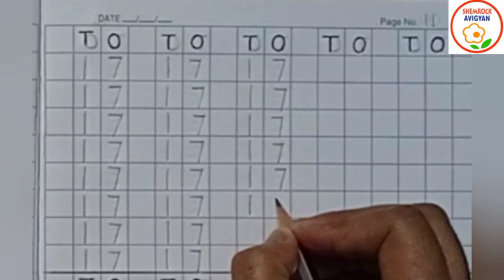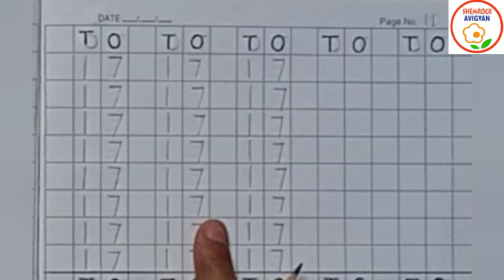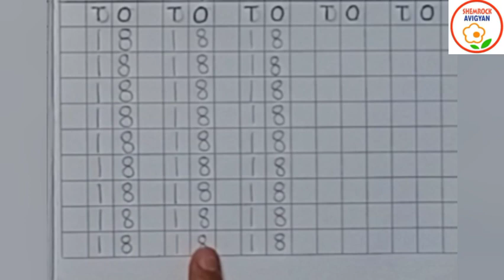ShemLessons (My Practice Book-11; Maths)